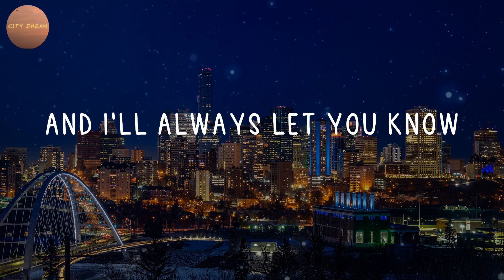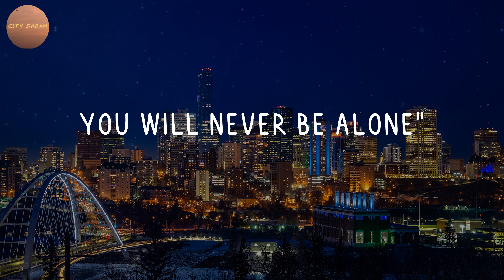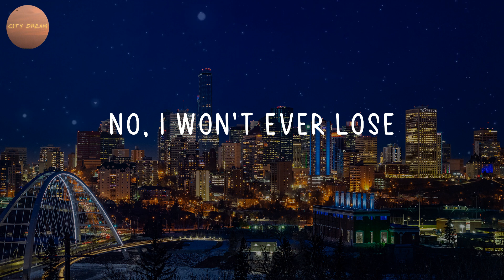Shaun - Way Back Home (Lyrics)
🎤 Lyrics: Way Back Home - Shaun:
Oh eh oh eh oh eh eh
Hold on
Hold on